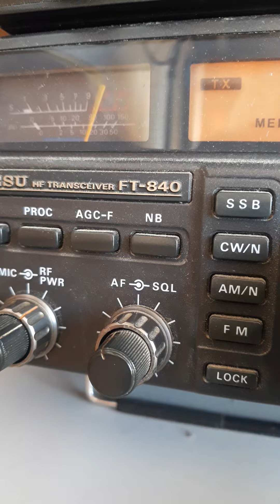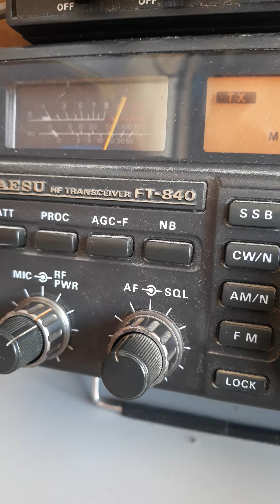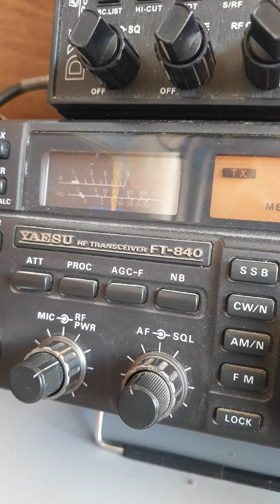14RC166 / 2AT820 Lorenzo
Contact avec les USA, la Floride